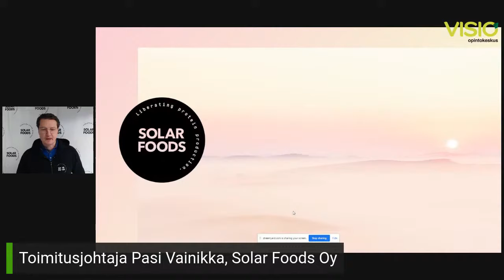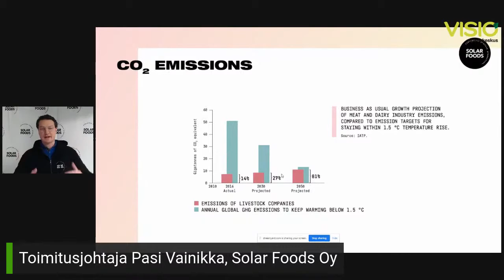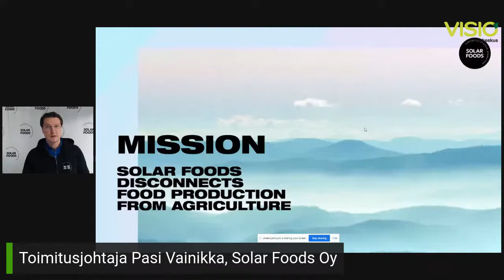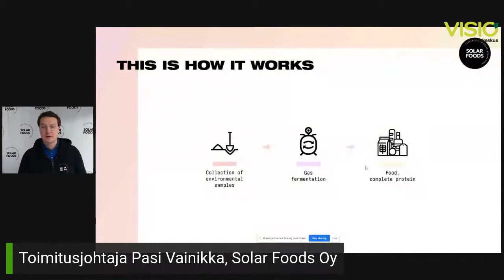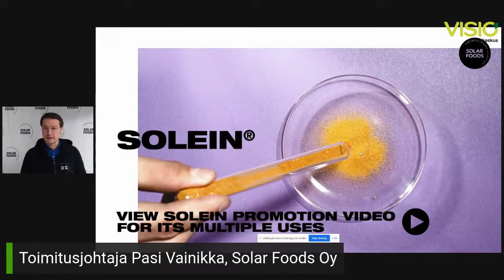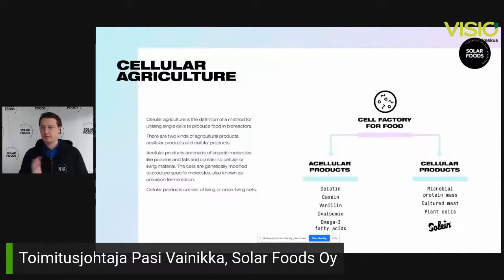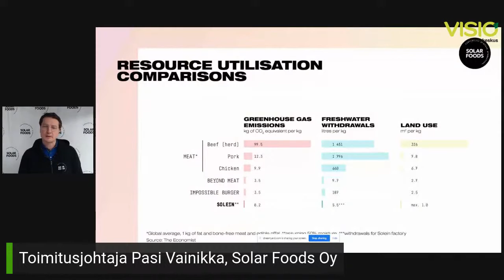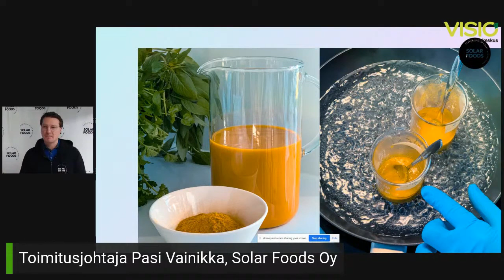Tiina Elon kestävän ruokapolitiikan verkkokurssi: Pasi Vainikka, Solar Foods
Toimitusjohtaja Pasi Vainikan (Solar Foods Oy) kommenttipuheenvuoro. Puheenvuoro on pidetty 9.2.2021 kansanedustaja Tiina Elon kestävän ruokapolitiikan kurssilla.

9.2.2021 koulutuskerran teemoina oli suomalaisen ruoantuotannon kestävä muutos ja miten se tehdään? Millä konkreettisilla keinoilla Suomen ruoantuotanto saadaan muutettua ilmastokestäväksi? Mitkä ovat kasviproteiinituotannon mahdollisuudet Suomessa? Miten kasvipohjaisempaan ruokaan siirtyminen toteutetaan reilusti lihan- ja maidontuottajien kannalta? Mitä uusia ruokainnovaatioita Suomi voi tarjota maailmalle?